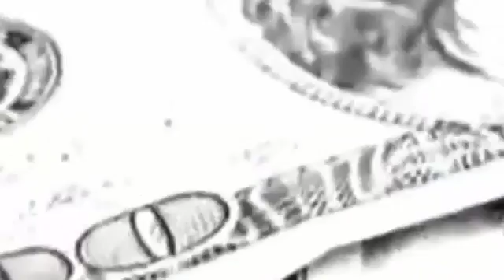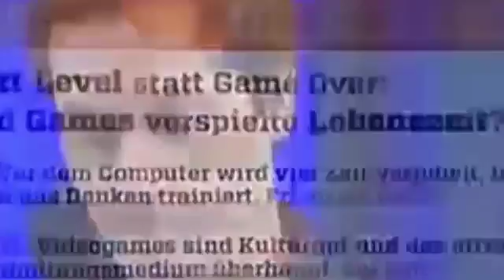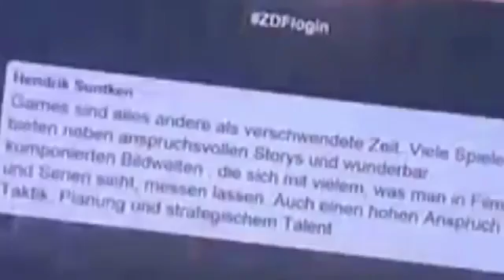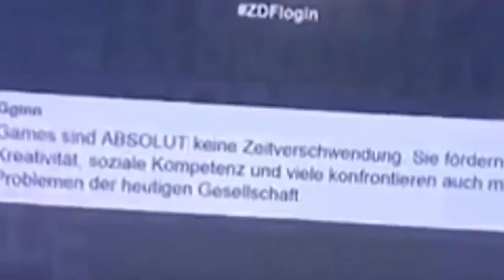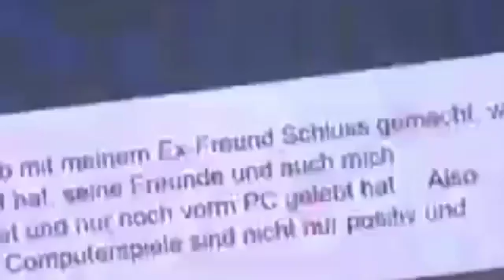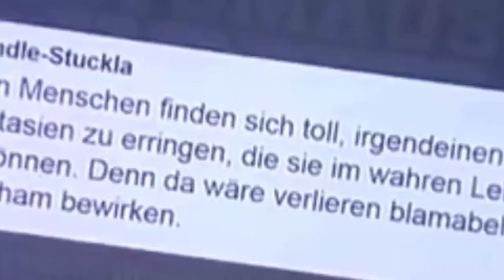Angela Merkel verplappert sich Hat sie das wirklich gesagt log in mit LeFloid Sind Games verspielt